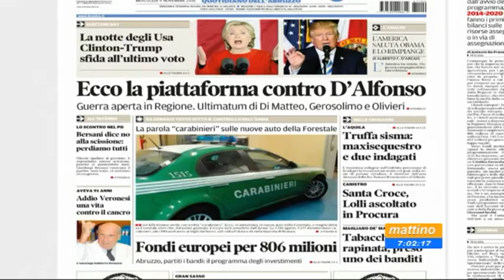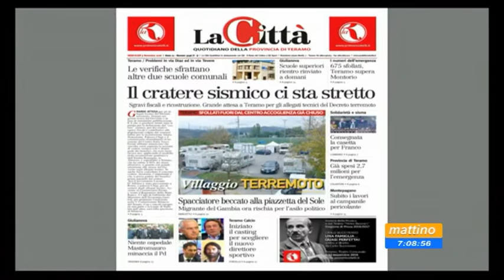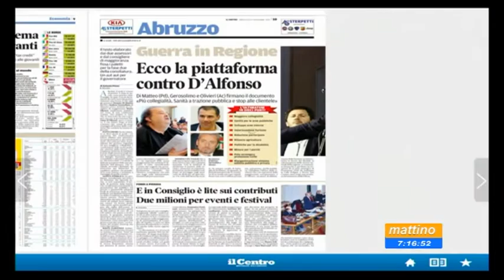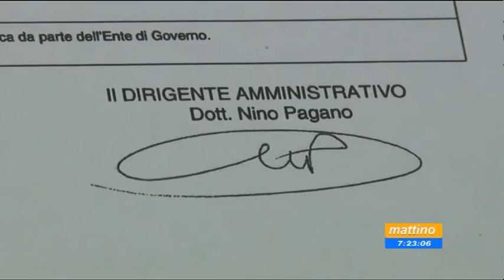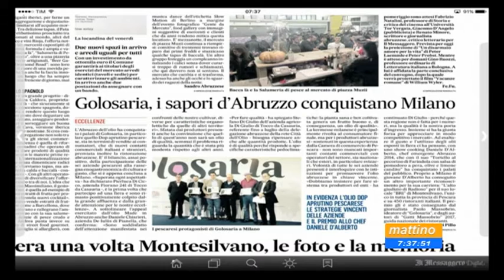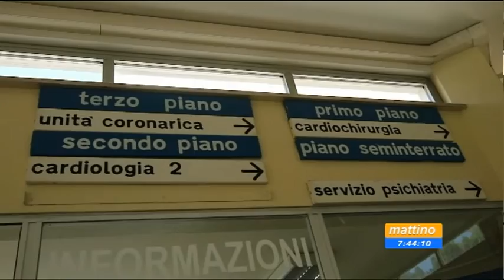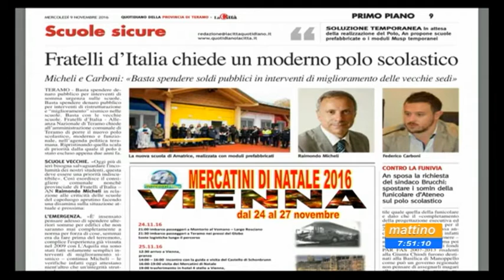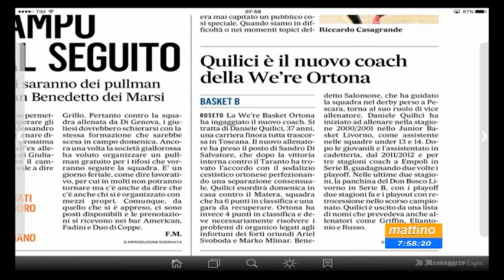Mattino 6 Rassegna stampa Mercoledì 9 novembre 2016